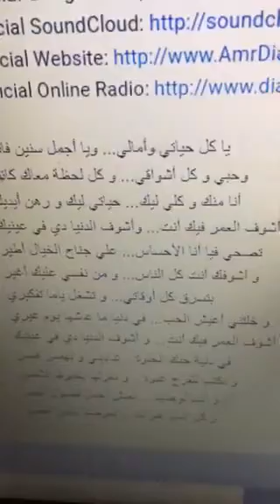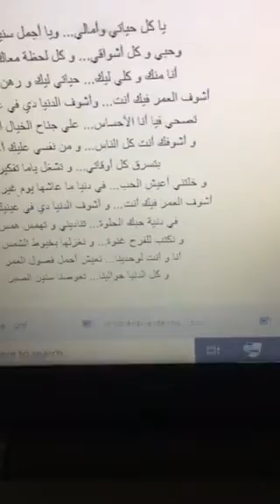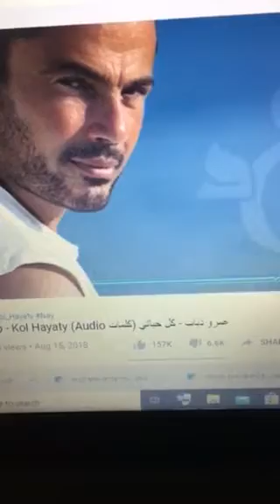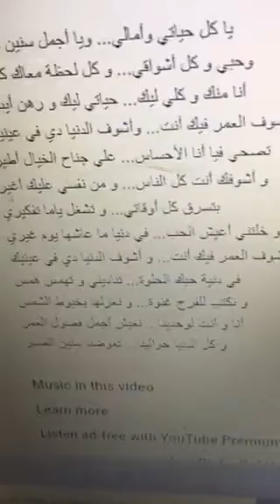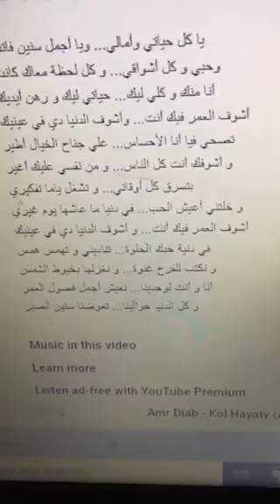أنا و عمرو دياب كل حياتي